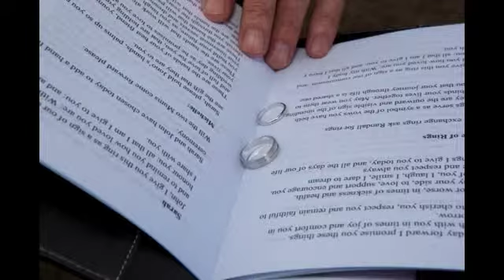Sarah & Jono Medium